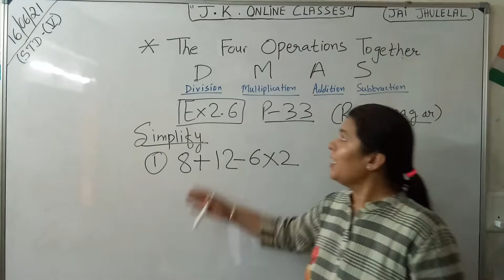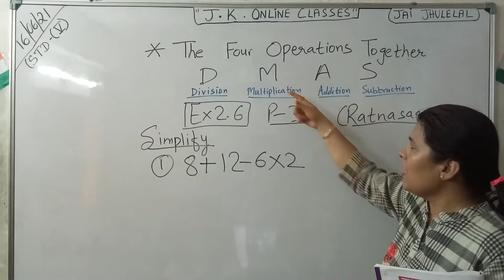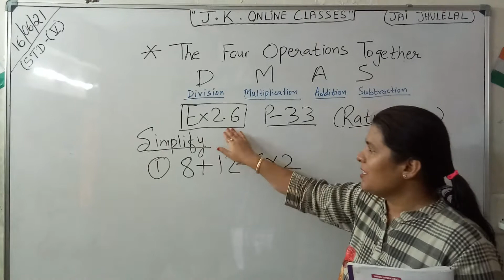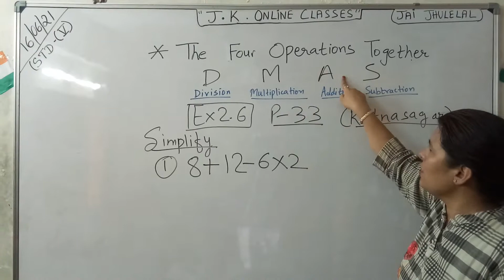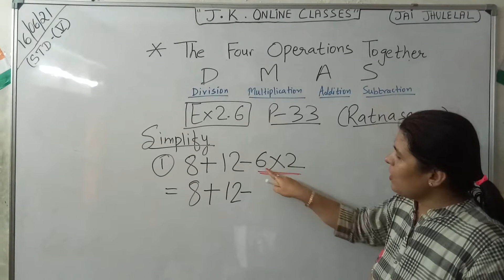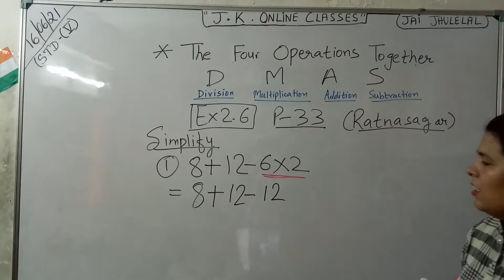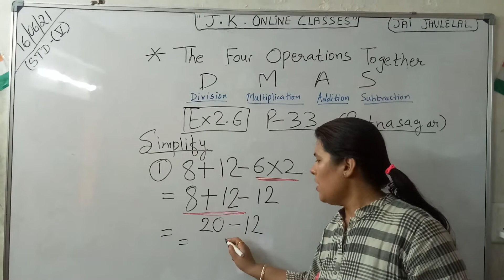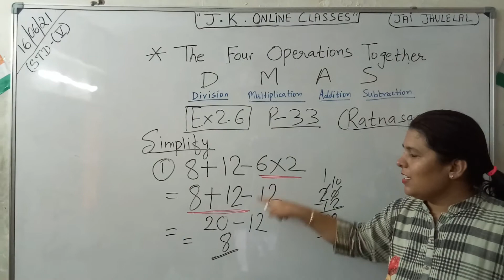Class 5 || Simplify | Ratna Sagar | Maths/Ch-2/Ex-2.6/Q-1/T.B | Solutions | J.K. Online Classes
-Ratnasagar ,
-Class-5
-The Four Operations ,
-Chapter-2 ,
-Simplify ,
-Ex-2.6
-Q-1

          Education Channel